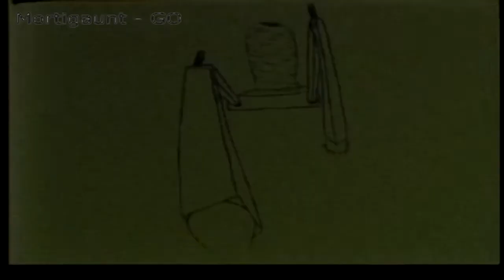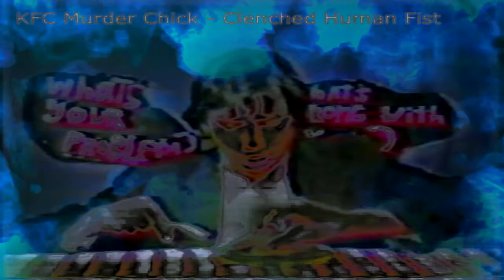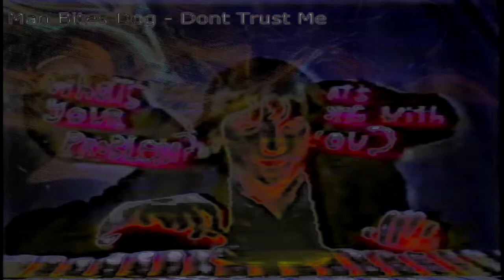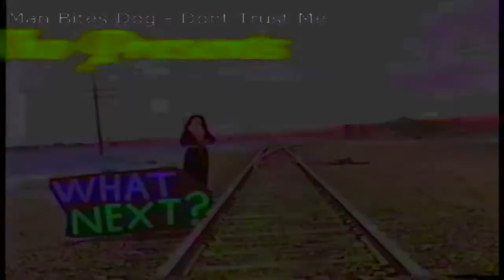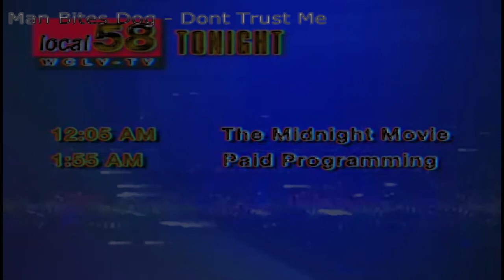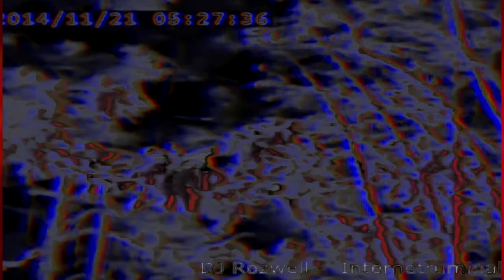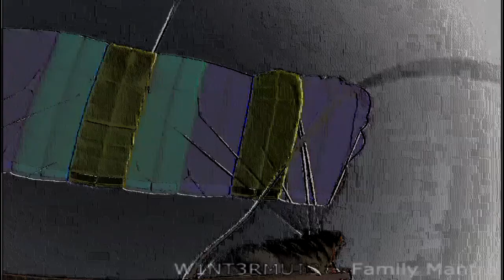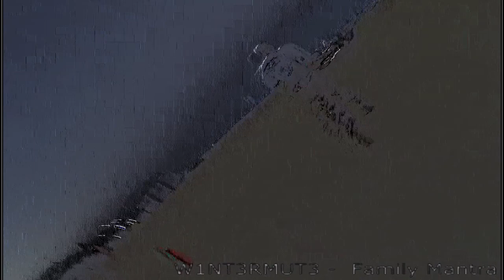Industrial/Noise/Dark Hip Hop Mix - "The First Gate"